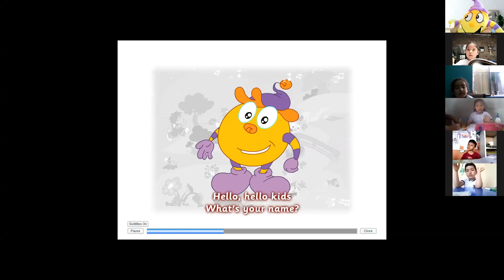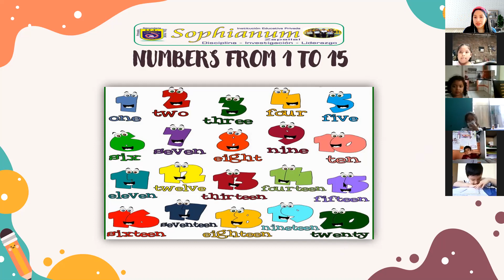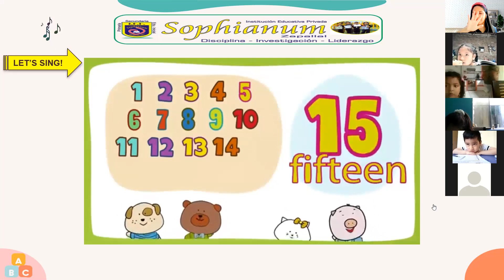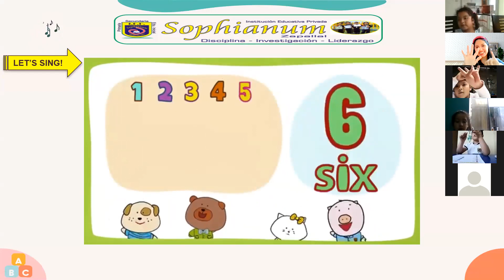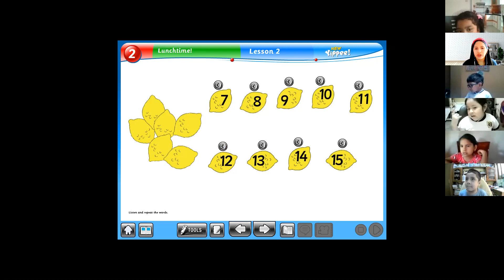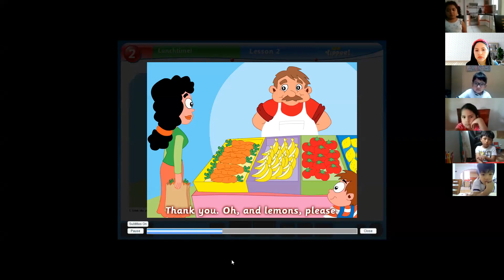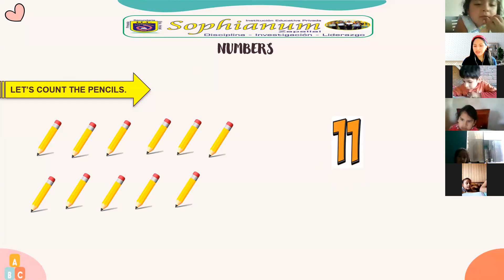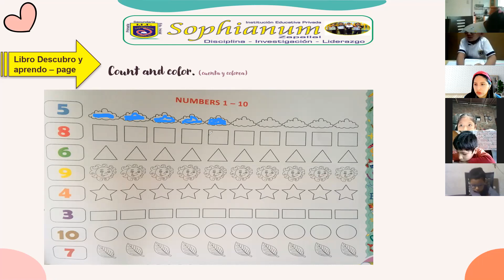5 YEARS - NUMBERS FROM 1 TO 15 (PART 1)